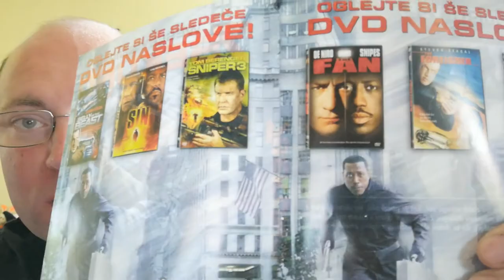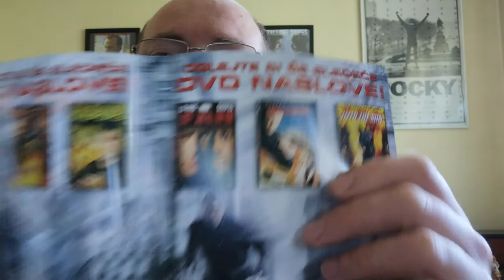The Fan (1996) Movie Review (Underrated)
My review on the underrated psychological thriller and of course
Robert De Niro's best film. I hope you like and enjoy my review.